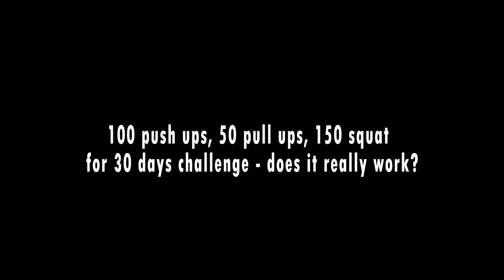100 Push Ups for 30 Day Challenge Does it work! 100 Push ups, 50 Pull ups, 150 Squats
I did 100 Push ups, 50 Pull ups, 150 Squats for 30 days - here are my results and conclusions!